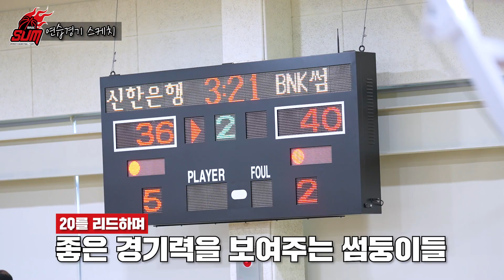NEW 썸둥이들에게 BNK썸에 온 소감이 어떤지 묻다 I 연습경기 스케치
정규 시즌 전 연습경기를 가진 썸둥이들
이번 연습경기엔 NEW 막내 썸둥이들도 훈련에 참여했는데요
아직은 어색한 아이들의 훈련 영상과 경기 영상
선수들의 소소한 잡담(?)을 썸 PD가 담아왔습니다!!
영상같이 보시죠!!